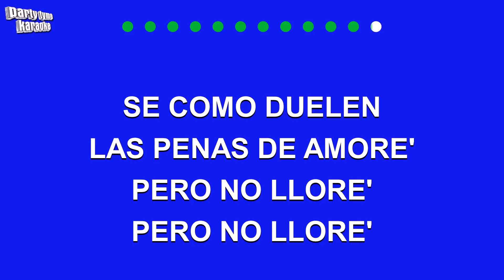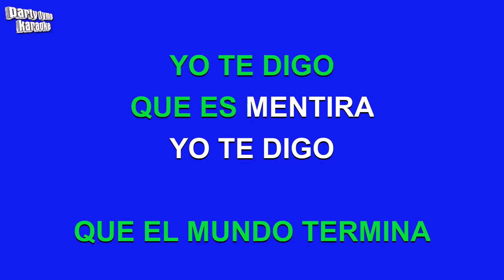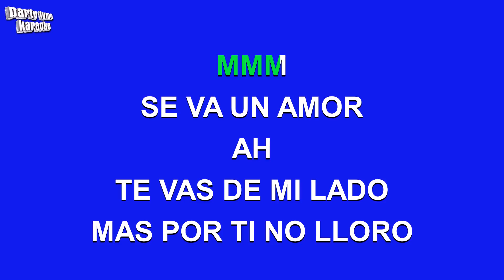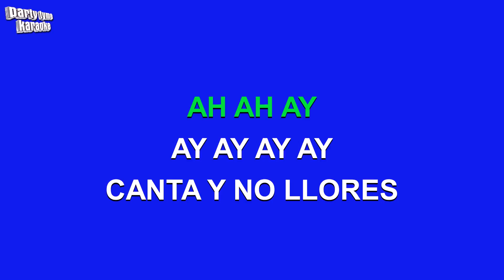Manny Manuel - Se Va Se Va (Versión Karaoke)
Versión karaoke de 'Se Va Se Va'
hecho popular por Manny Manuel,